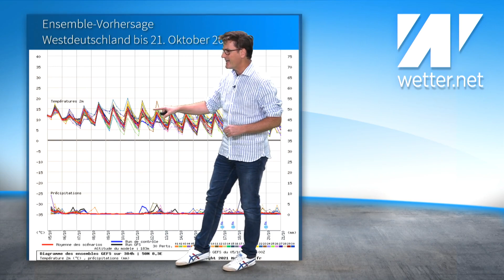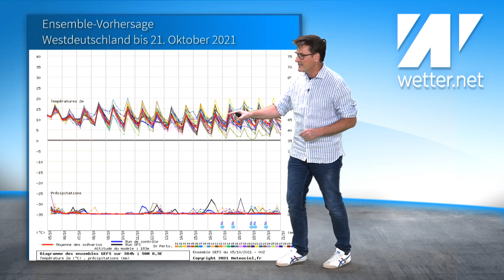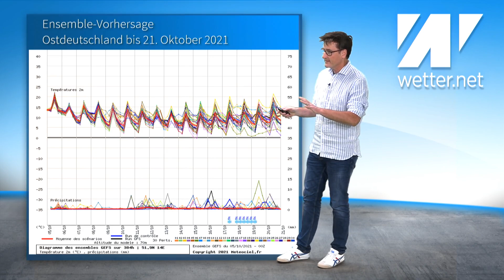700 Liter Regen: Sintflut in Südeuropa! Lebensgefahr. Schlimme Bilder erinnern an Flutkatastrophe.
Schlimme Bilder erreichen uns aktuell aus Italien und Frankreich. Bis zu 700 Liter Regen pro Quadratmeter kamen dort vom Himmel und das allein seit Sonntag. Es werden weitere Niederschläge erwartet. Bis zu 800 oder 900 Liter könnten es werden. Das wäre mehr als die Jahresmenge von Berlin.